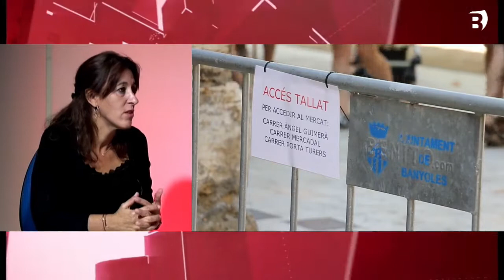Anna Tarafa ens explica la nova campanya per eliminar l'ús de plàstics al mercat i als comerços